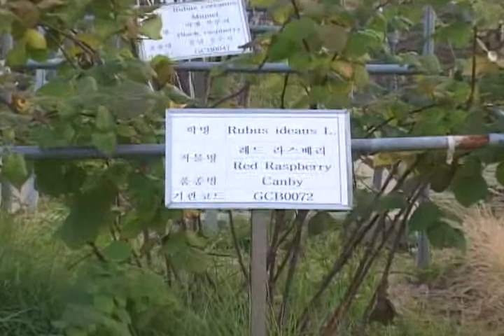고창복분자연구소(Gochang Korean Bramble Research Institute)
[한국향토문화전자대전] 고창복분자연구소(Gochang Korean Bramble Research Institute)
부안면 용산리에 있는 고창복분자연구소이다. 2009년에 설립되었으며,  고창군의 복분자를 활용하여 복분자 산업 클러스터의 중심축 역할과 복분자 제품 개발, 품종 개량, 재배 기술 개발 등의 사업을 하고 있다.